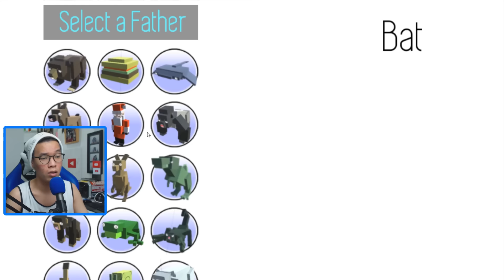KAYA MINECRAFT DAH | Hybrid Animals | Indonesia Android Gameplay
Hybrid Animals - BAHASA INDONESIA
DEMI APAPUN GAME SURVIVAL DI HP INI SERU BANGET!! GUE KETAGIHAN... LU SEMUA HARUS COBA TITIK